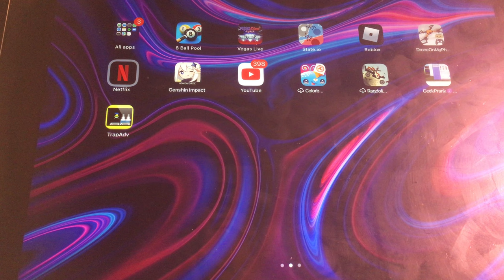Playing the world hardest game in the AppStore pt1